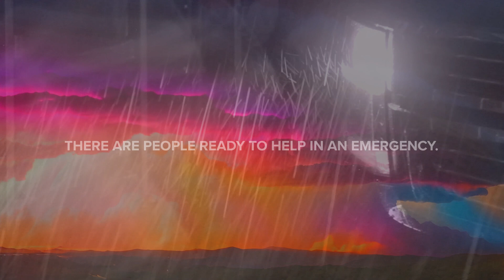Natural Disaster Response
We stand ready to respond when emergencies come calling. WE. GET. IT. DONE.